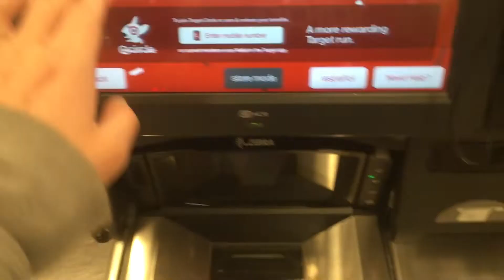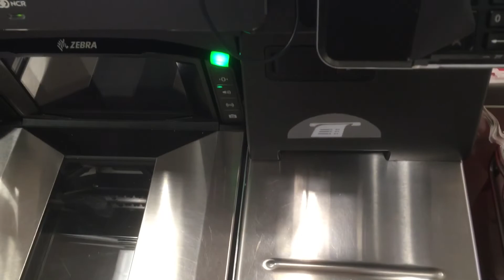Target self checkout